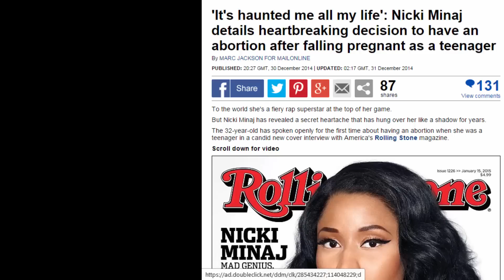Nicki Minaj Sacrificed Her Firstborn Child to the Devil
Nicki Minaj gave an interview in Rolling Stone Magazine where she talks about the abortion of her first child